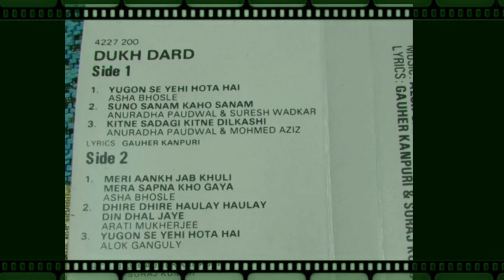मोहम्मद अजीज साहब ने सन 1988 की इस Rare फिल्म मे इस बहुत ही खूबसूरत गीत को अपनी आवाज दिया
मोहम्मद अजीज साहब ने सन 1988 की इस Rare फिल्म मे
इस बहुत ही खूबसूरत गीत को अपनी आवाज दिया

mohd aziz Rare movie song

dukh dard 1988
singer -mohd aziz anuradha poudwal